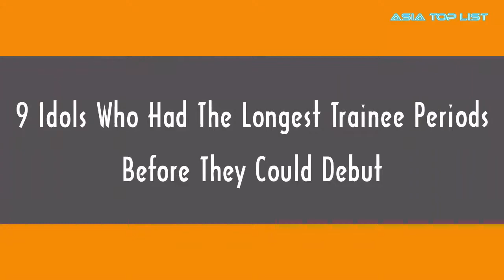9 Idols Who Had The Longest Trainee Periods Before They Could Debut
Check out 9 Idols Who Had The Longest Trainee Periods Before They Could Debut.

[List]:
1. EXO Suho – 7 Years
2. Red Velvet Seulgi – 7 Years
3. MONSTA X Jooheon – 7 Years
4. Girls’ Generation Hyoyeon – 7 Years
5. Jo Kwon – 8 Years
6. PENTAGON Jinho – 8 Years
7. PRISTIN Shannon – 8 Years
8. NCT Johnny – 9 Years
9. TWICE Jihyo – 10 Years